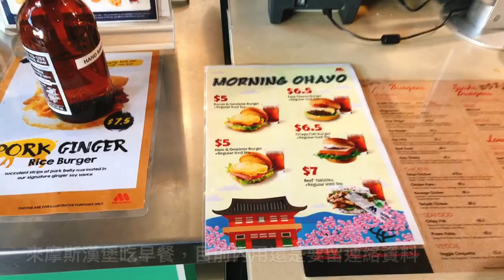Mos Burger 澳洲摩斯漢堡 | Redcliffe 紅崖 渡假村等級的免費游泳池 | 炸魚薯條 Morgans Seafood | 貓咪打架 Vlog#9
Mos Burger的早餐新鮮好吃，早餐特價一個漢堡加飲料$5 (約台幣100)，超值。最近一個周末去了一趟Redcliffe，久違的Redcliffe原來這麼美，以前怎麼都不覺得? 這次去真的讓我大吃一驚，一整個超有渡假的氛圍，還有渡假村等級的免費游泳池，從南區開車到Redcliffe約一個多小時的車程，跟去黃金海岸差不多的距離，真的值得一去。

Hello 我是Claire，我用鏡頭紀錄在澳大利亞第三大城市的生活，透過影片分享日常、美食、料理及兩隻愛貓的生活。我的部落格